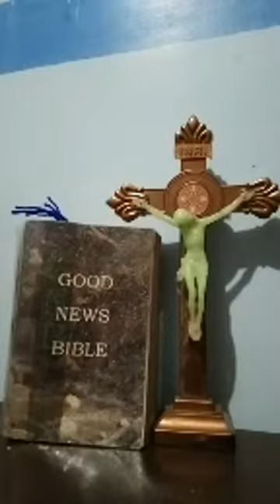Whoever Is Not Against You is for you,Bible Study of The Tower of Babylon and Bible Verse for the da